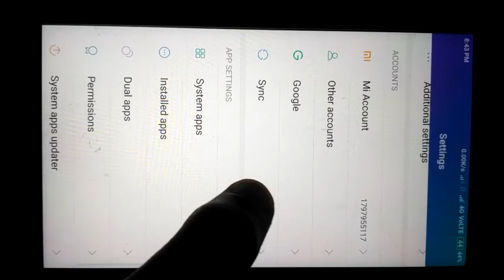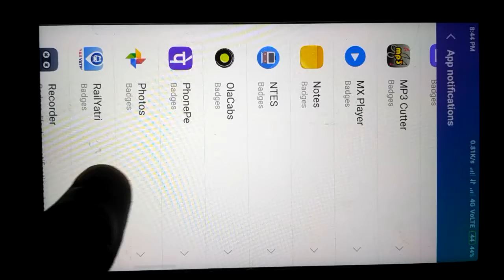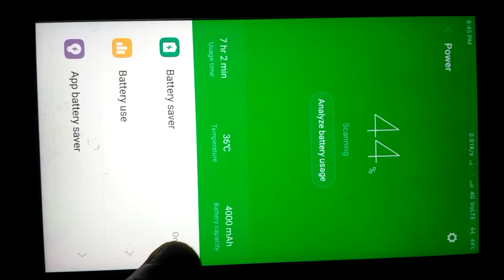some settings for save your mobile battery power in mobile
Here I'm sharing how can you save your battery power in mobile.